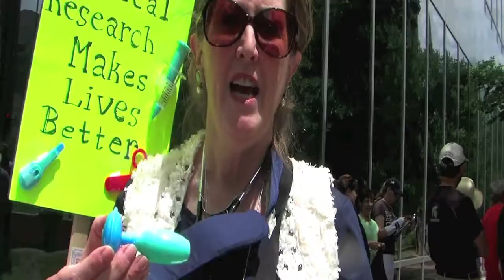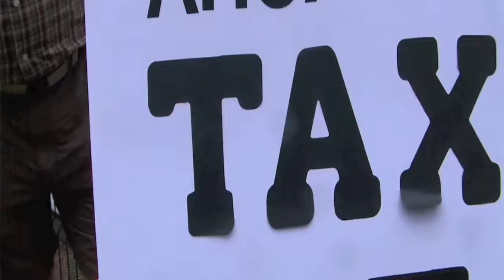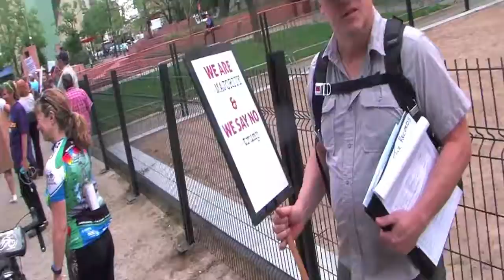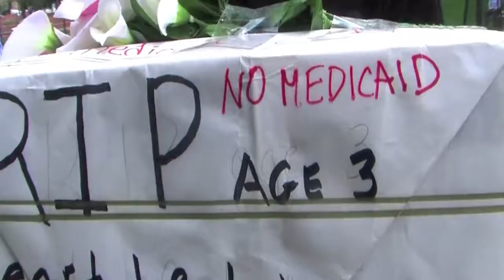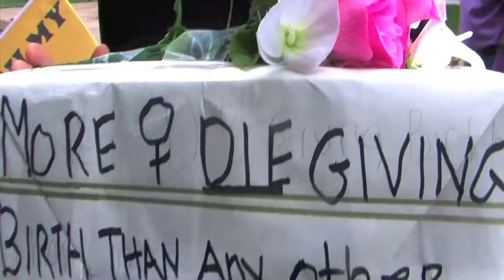Senator Republican Cory Gardner's Office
A visit to Senator Gardner's Denver Co Office